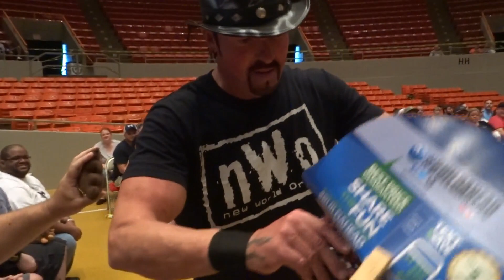Buff Bagwell vs Matt Riviera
Buff "The Stuff" Bagwell journeys to Jackson, Tennesee, to take on "Mr. 5.5" Matt Riviera!